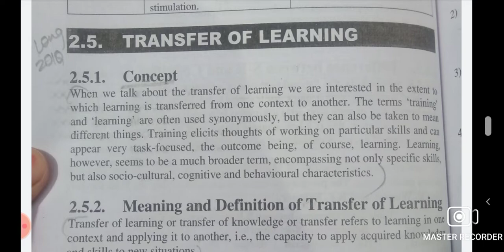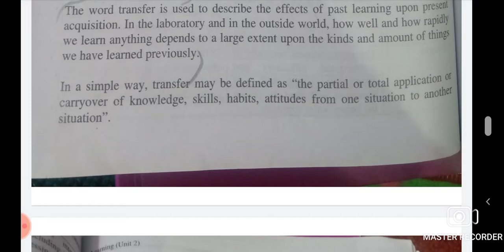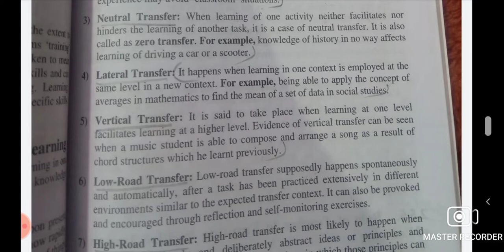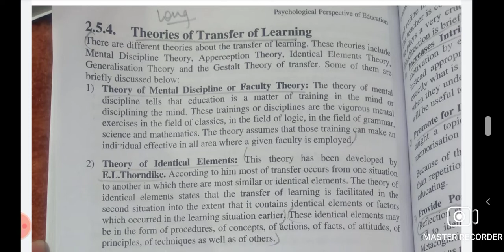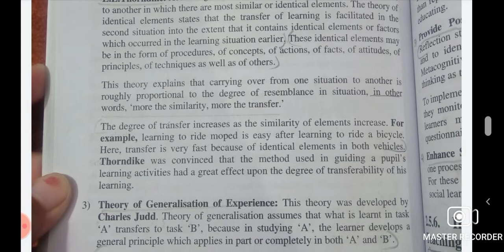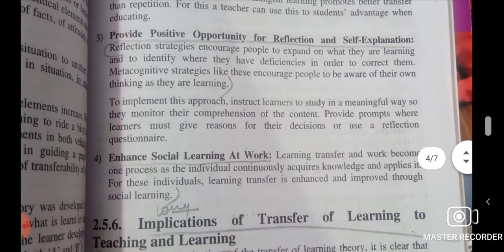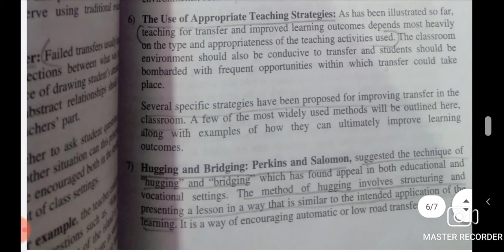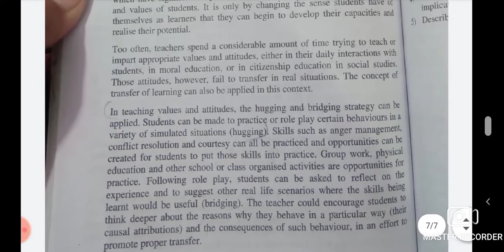Paper-2 Unit-2 Topic- Transfer Of Learning